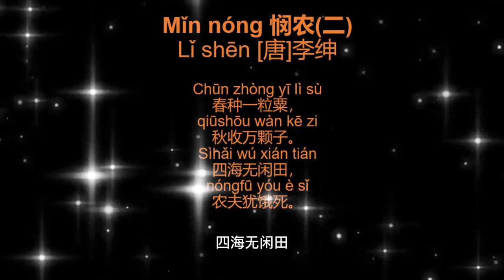第40期 tang poems，唐诗，悯农2，唐诗赏析，subtitles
龟龟一直很喜欢唐诗宋词，希望通过唐诗宋词传递中华传统文化，可以让跟多的人喜欢唐诗宋词！
Turtle has always liked Tang poetry and Song Ci, hoping to pass on traditional Chinese culture through Tang poetry and Song Ci, so that many people can like Tang poetry and Song Ci!